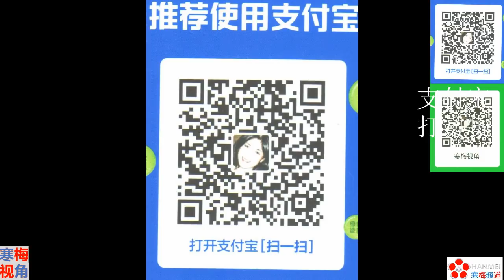210423B【阿富汗战争，美国不堪回首的20年】【寒梅视角】